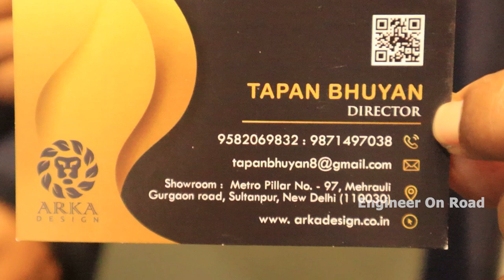कहीं नहीं मिलेगी ऐसी कलाकृति घर सजाने के लिए | Unique Wall arts, Home Decor manufacturer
Arka Design was founded in 2012 by Tapan Bhuyan, Originally from Odisha. He was always been curious and passionate about arts and creativity, and being surrounded by various crafts helped him to get his dream into the form of Arka Design. He is an admirer of nature that also reflects in his work, which inspires him to take his passion to a more significant level.

Arka Design has an evolved design process and a clear design thinking to offer innovative and customized design solutions to the clients. We are a team of Designers, Patternmakers, and Craftsmen with a strong zeal to take up projects across the industry segments.

We translate ideas into experiences that are intuitive, meaningful, reminiscent, and explore our own potential to provide the original ideas each time.

home decoration ideas,
home decoration ideas 2022,
home decoration ideas for small living room,
home decorating ideas easy,
art and craft home decoration ideas
metal arts home decor,
metal home decoration items,
metal decor,
home decor metal wall art,
metal wall decor ideas,
metal wall decor manufacturers,
metal arts home decor brands,
metal arts home decor business